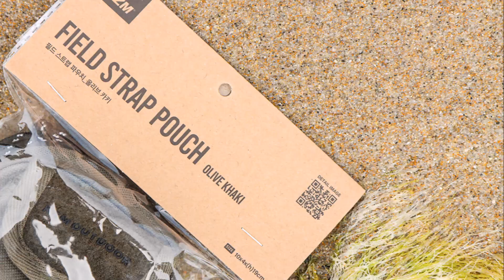캠핑가방 감성 캠핑용품 준비물 여행가방 카즈미 필드 스트랩 파우치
안녕하세요~
쿨와인입니다. ^^

캠핑용품을 수납, 보관하며
휴대하기 위한 캠핑 준비물이 하나 더 있다면
그건 바로 캠핑가방이라 할 수 있는데요..,

캠핑 장비의 크기나 무게에 따라
소형, 중형, 대형 등
여러 종류의 캠핑수납가방 종류 또한
잘 선택해야 되죠.

몸에 지니고 다니는 미니~한
캠핑 파우치~ 여행가방으로,
또는 캠핑의자나 테이블에 걸어
사용하는 미니 캠핑가방이 되기도 하는
멀티한 쓰임이 좋은
스타일리쉬한 감성캠핑용품에 대한
이야기를 해볼까 합니다. ^,~

(중략)